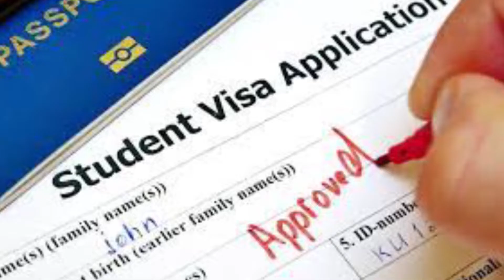વડોદરા -સલાઉદ્દીનને લઈને એસઓજીની ટીમ શહેરના દિવાળીપુરા કોર્ટ સંકુલમાં પહોંચી !